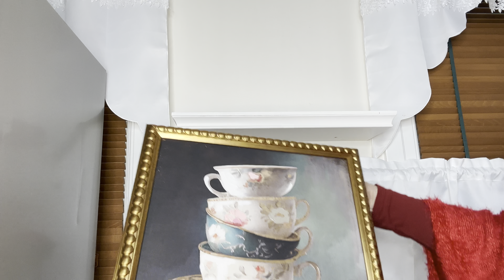🎀Decoración Cocina/ San Valentín 2024. Nueva Decoración COQUETTE 💝San Valentin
Decoración de mi cocina para San Valentin 2024💌 deseo les guste y te inspires a decorar para ese día tan amororoso.